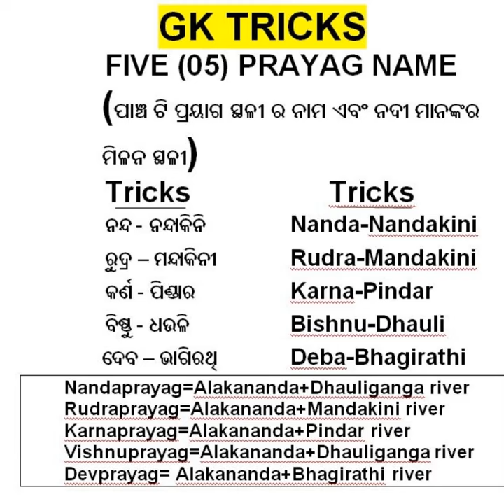Five Prayag In India| 5prayag Short TRICKS| gk tricks| gk shorts| Gk viral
gk tricks by c20education|
Video
gk Tricks
general knowledge
gk tricks Viral
gk short Video
gk shorts| Shorts| Trending| gk viral|